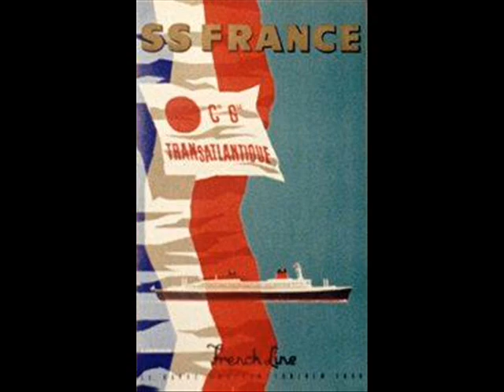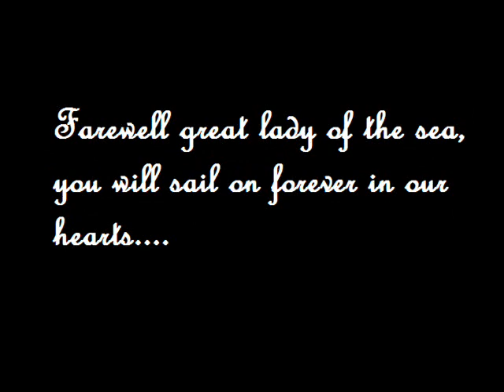Farewell S.S. France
A final farewell to the great ocean liner S.S. France - S.S. Norway